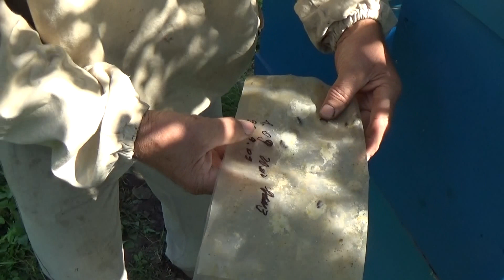Эффективное Лечение Пчел От Клеща Варроа: Препарат Апихелис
Эффективное Лечение Пчел От Клеща Варроа: Препарат Апихелис = = Осенние Новости На Пасеке: Эффективные Ульи Василия Приятеленко = Препарат Для Лечения Пчел От Клеща Варроа: Препарат Апихелис = = Украинский пчеловод Василий Яковлевич Приятеленко и энтомолог, кандидат биологических наук Виктор Николаевич Фурсов рассказывают про эффективный метод лечения медоносных Пчел От Клеща Варроа - при помощи препарата Апихелис, показанного в данном видео - кремообразного препарата Апихелис, который призводится в Украине в фирме БроваФарма (Бровары, Киевская область).

Доклады и публикации про улей конструкции Василия Приятеленко был представлены на международных пчеловодческих конгрессах - Apimondia-2013 в Украине (Kiev, Ukraine), Apslavia-2015 в Турции (Mugla, Turkey),  Apimondia-2015 в Корее (South Korea). Планируется участие в конгрессе пчеловодов в Турции в Стамбуле в 2017 году - Apimondia-2017 (Istanbul, 2017).

Do you really like my Video and appreciate my efforts?

1) Western Union / Money Gram

VIDEO WAS UPLOADED:  10.September.2017  Kiev, Kyiv, the capital of UKRAINE.
ВИДЕО ЗАГРУЖЕНО:     10.September.2017  Киев, столица Украины

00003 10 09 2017 Priyatelenko Apiary Beekeeping BeeHives Bees 726
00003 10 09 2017 Priyatelenko Apiary Beekeeping BeeHives Bees 726
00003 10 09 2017 Priyatelenko Apiary Beekeeping BeeHives Bees 726